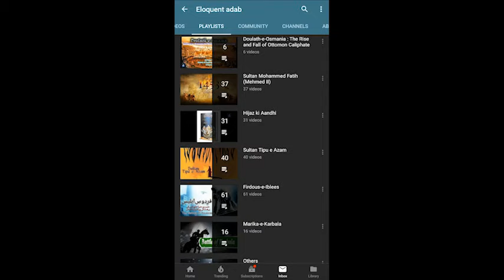Sadiyon ka Beta 98